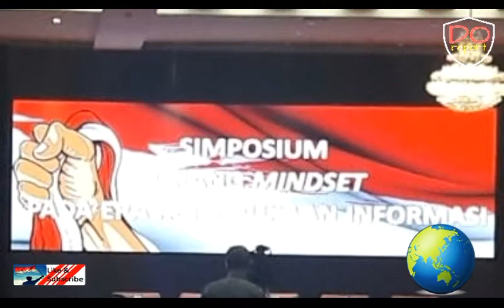Strategi Perang Mindset pada Era Keterbukaan Informasi.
Pakar teknologi dan komunikasi, Prof. Dr. Ir. Richardus Eko Indrajit, M.Sc., M.B.A., M.Phil., M.A. memberi pencerahan pada Simposium Ancaman Perang Mindset pada Era Keterbukaan Informasi di Kementerian Pertahanan pada 8 Mei 2019.